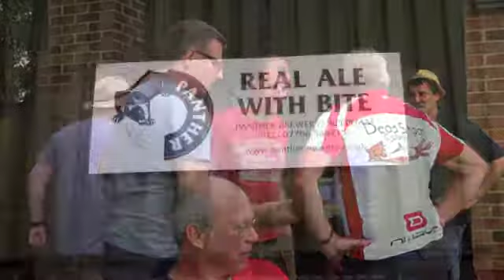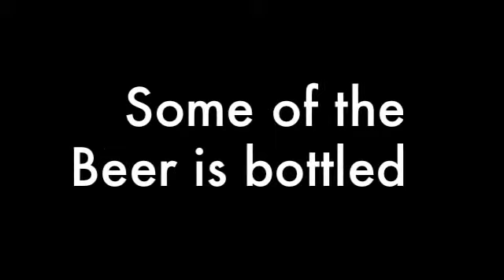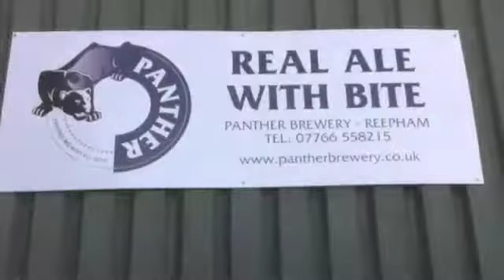Panther Brewery Tour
Aylsham Round Table Panther Brewery Tour 2011

To research Beer Fest 2012